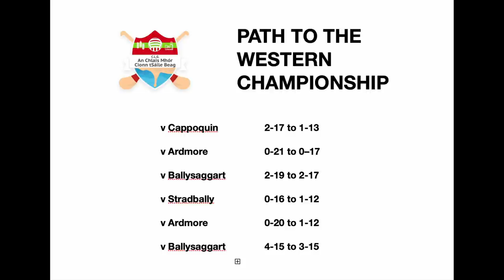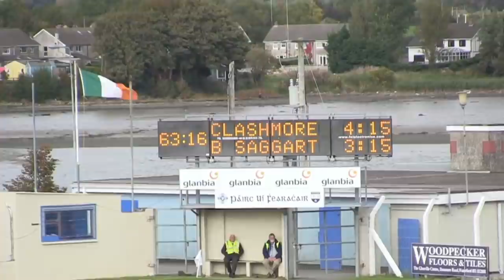CKGAA | Reliving 2018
In a time when our members and our community are confined to
 our homes and have no live sport to watch and support, we have
decided to try and fill that void for people in a little way. We
 wanted to create something that young and old could enjoy, and
 what's better than some local GAA action from years gone by.

This is a look back at the
 intermediate hurling run of 2018 through the eyes of the players,
with interviews and highlights of games. This was a historic
 year in the club's history as we won our first ever Western
Intermediate Hurling title and narrowly lost out in an epic
county final.

The video is hosted by Johnny Flavin with contributions  players Brian O'Halloran, Jason Seward and Ryan O'Sullivan.

We hope you enjoy this, and that in some small way, it provides
some sporting entertainment in a time when it's hard to come by.